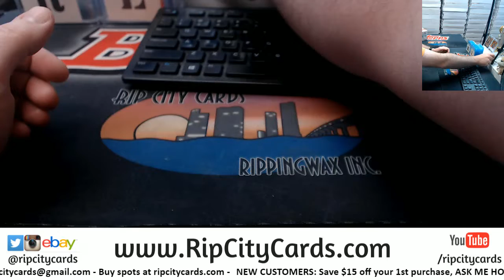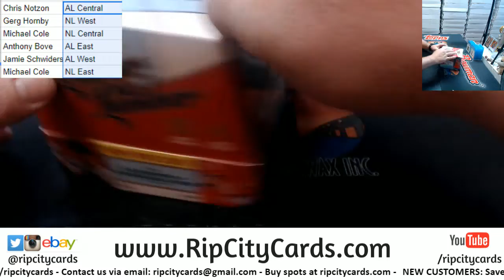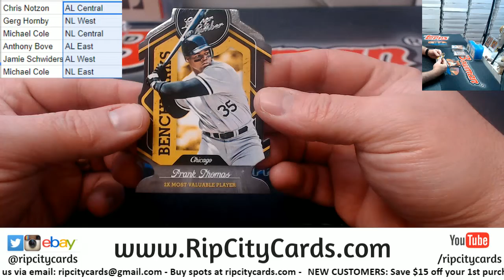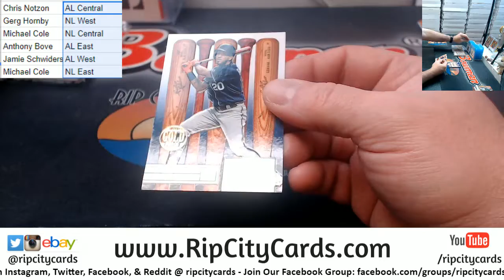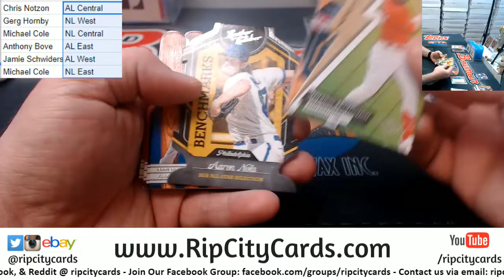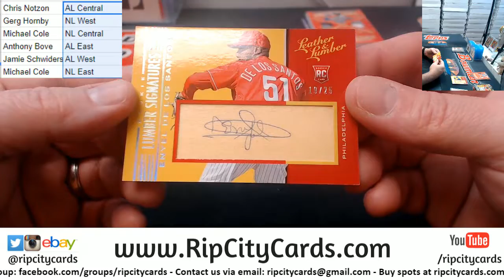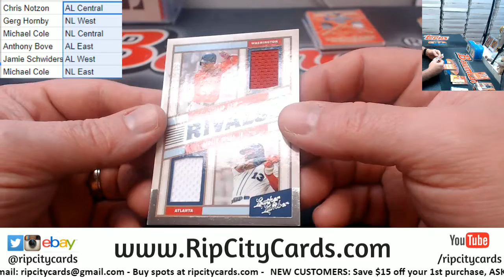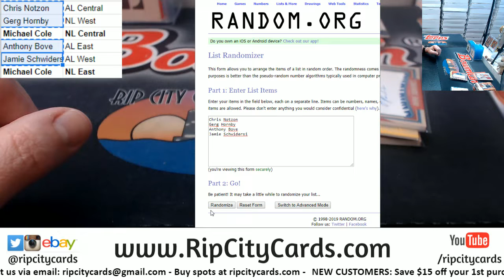2019 Leather and Lumber 1 Box Random Divisions #2